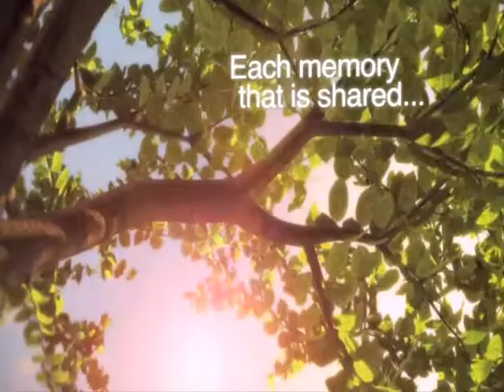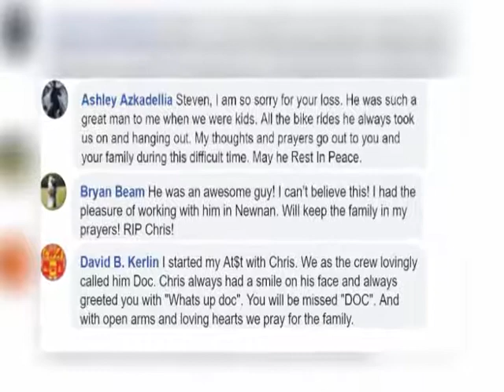Christopher Irving Memorial Photo Montage